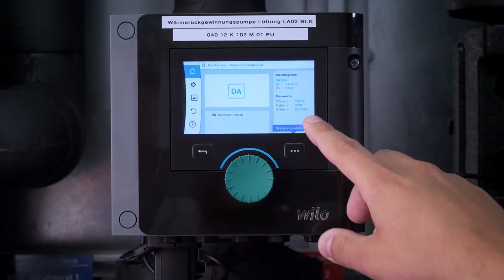WILO SE - Beyond Wilo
How can we make the world a better place? A place where generations live in harmony with their environment. A place where everyone has equal access to the world’s resources. We handle Technology & Complexity, we provide Proximity & Reliability, we accelerate Rethinking & Innovations. Our planet needs pioneers that inspire others. Would you like to inspire others with us?